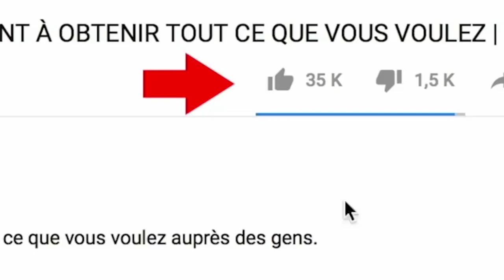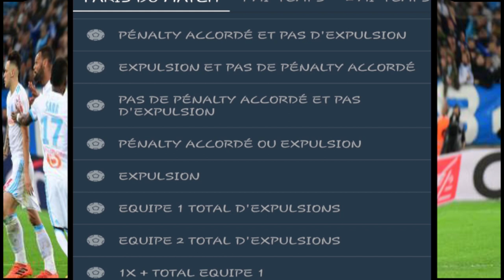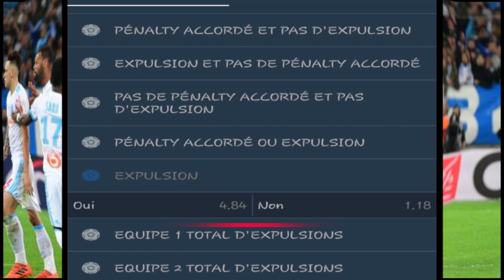GAGNER avec EXPULSION sur 1XBET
GAGNER l'argent  avec EXPULSION  sur 1XBET, dans cette vidéo je vous explique comment il faut parier sur les MATCHS pour limiter les p